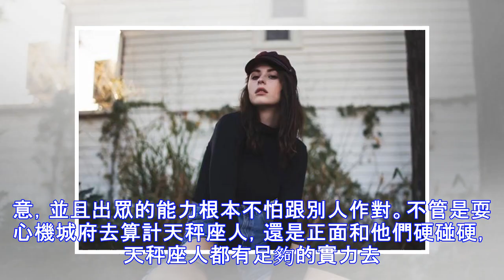最有膽量，不懼怕任何人的5大星座！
摩羯座 摩羯座人平時沒有絲毫的攻擊性，可一旦在某些事情上較真起來，勢必會攻擊力暴漲。而且，在別人對他們強勢的同時，摩羯座人會比對方更加強勢霸道，可謂絲毫不懼跟任何人用硬碰硬的方式較勁。對摩羯座人來說，自己不惹別人，可別人也最好別惹自己。否則，就算傷敵一千自損八百，摩羯座人也不介意用硬碰硬的方式讓對方付出代價。 雙魚座 別看雙魚座人一直很隨和，可真要在某些事情上較真起來，可能多數人都不是他們的對手。雙魚座人要麼不做什麼事，要做就一定做到最完美。就連和別人鬧了不愉快，他們要麼不跟對方一般見識，一旦較真了就敢和對方硬碰硬的作對。不管別人多麼強大，在雙魚座人眼中只是遲早都會戰勝的對手而已。他們雖然很少...